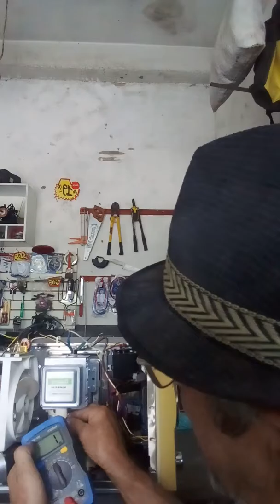MICRO ONDA 33 ''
''MARCOS MESTRE 1 PULO DO MARCÃO CONHEÇA''